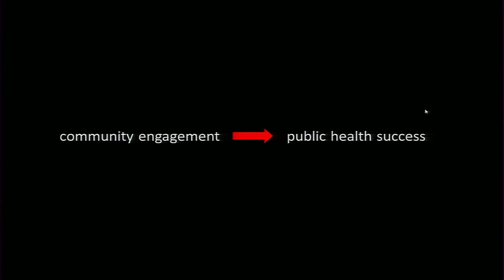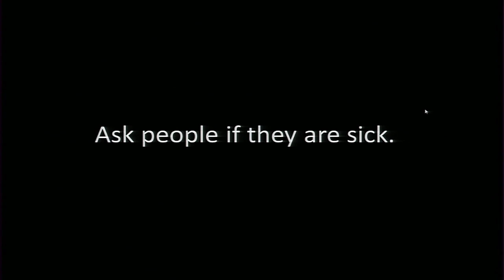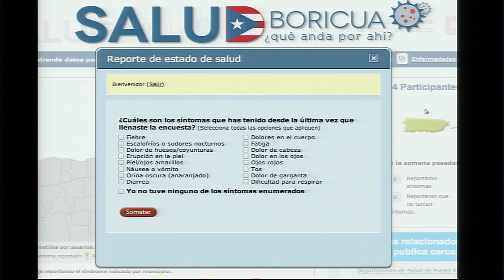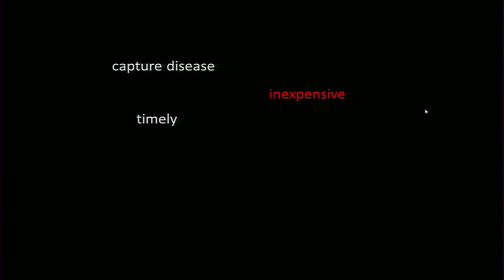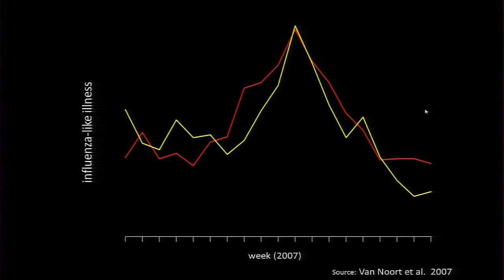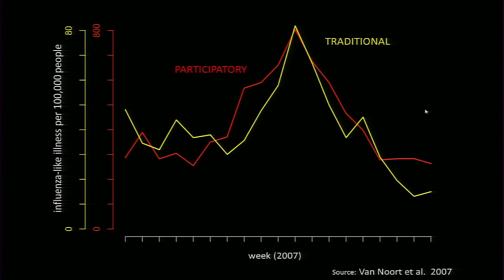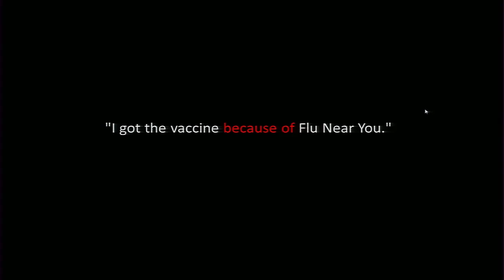Bringing the Public Into Public Health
Dr. Michael Johansson of the CDC Dengue Branch describes the use of internet-based participatory surveillance to collect community health data.  Participatory surveillance is a public health surveillance method that directly questions people in a community about their health rather than relying on more traditional physician based health reporting.